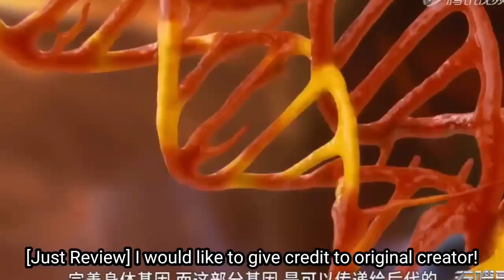[[សម្រាយ]] Swallow Star Episode 13 ( Reviews) Swallow star Explained in Khmer,WM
MW review anime in Khmer
swallow star explained in Khmer

ឧបត្ថម្ភគាំទ្រ យើងខ្ញុំបានតាមរយះ

- ឈ្មោះគណនី: HIN MAO